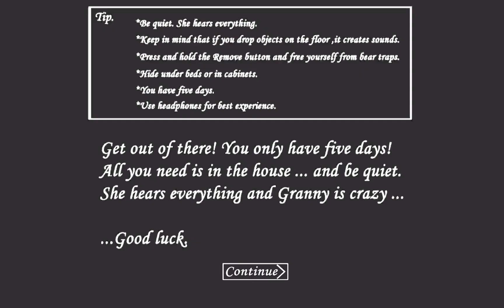Granny v1.8 - Extreme Mode + Door Escape! But Without Killing Granny!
Hello guys today I am going to Escape From granny House. This game is best Horror game Techno gamerz and Triggerd insaan also play this game.

           (  Thank you all yt family 🙂 )